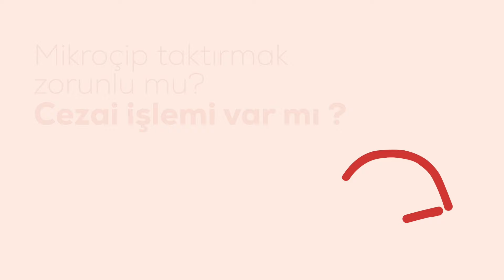Can Dostlar | 1. Bölüm | Mikroçip Uygulaması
Belediyemizin veterinerlik hizmetlerini konu alan ''Can Dostlar'' serimizin ilk videosunda, Veteriner İşleri Müdürümüz Ahmet Ali Yağcı ile mikroçip uygulaması hakkında bilinmeyenleri konuştuk.